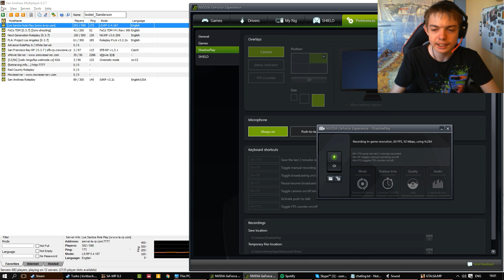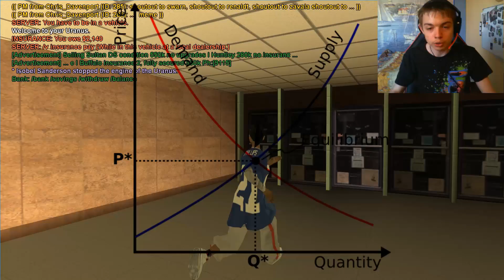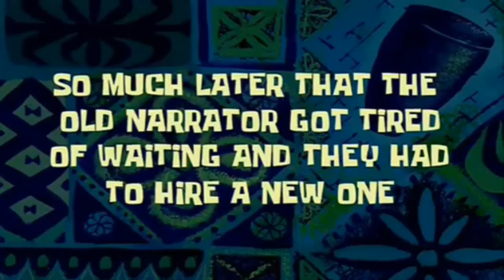[LSRP] Isobel #10 - Dildo